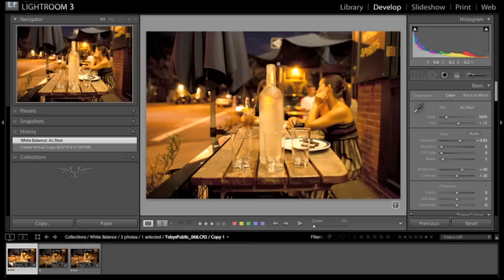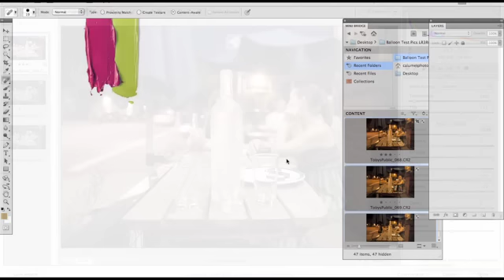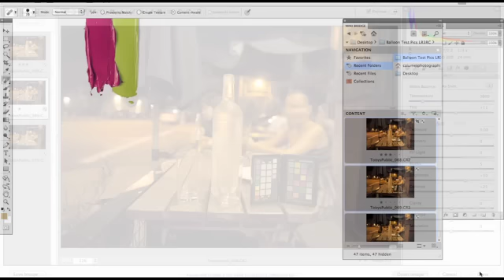Eduardo Angel talks about X-Rite ColorChecker Passport - Color Shorts #5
Color Shorts #5: short video featuring ColorChecker Passport by X-Rite, presented by Eduardo Angel.